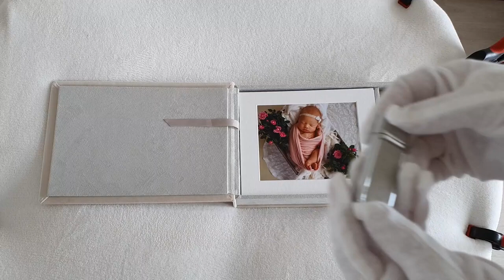💕 Newborn fotenie bábätiek blízko Čadca .👶✨Najlepší čas pre fotenie je do 14 dní od narodenia. 💕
Predstavujem vám Fotobox s paspartovanými fotografiami!
📸 Čo všetko Fotobox obsahuje:

- Elegantné a ručne vyrábané puzdro s fotografiou, chránenou akrylovou doskou, ktorá imituje vzhľad skla.
- Štýlové paspartované rámy pre vaše snímky.
- Súčasťou Fotoboxu je tiež USB potiahnuté látkou, na ktorom nájdete digitálne verzie vašich fotografií.

Tento Fotobox je kompletné riešenie na uchovanie vašich spomienok v jednom elegantnom a praktickom balení. Uchovajte si svoje cenné chvíle štýlovo a s nádychom elegancie.

Fotobox s paspartovanými fotografiami je ideálnou voľbou pre každého, kto chce mať všetko potrebné na jednom mieste.

Aktuálne produkty nechávam vyrábať výhradne pre zákazníkov, ktorí boli u mňa na fotení.

Newborn fotenie  babatiek (novorodencov)

Plánujete fotenie bábätka? 👶✨
Najlepší čas na newborn fotenie je do 14 dní od narodenia, keď je bábätko pokojné a veľa spinká. Ak chcete zachytiť jedinečné okamihy vášho malého pokladu, objednajte sa ešte počas tehotenstva alebo ma kontaktujte priamo z pôrodnice. 😊

Fotenie prebieha v mojom ateliéri v Třinci. Ak ste z okolia města Čadca (Žilina, Kysucké Nové Mesto, Turzovka alebo Bytča), rada vás privítam a spolu vytvoríme krásne spomienky! 💕 Teším sa na vás!